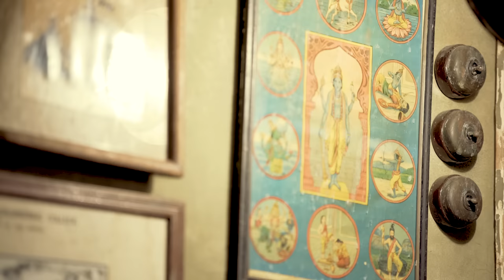Sarah Jane Adams: The Question of Home | She’s Mercedes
Is home where we are from or where we are going? Some say it can be a person or it needs to be within you. Sarah Jane Adams, 62, in this short film, gives us her take on it. Her response, perhaps, covers it all.

Written & directed by:
Hadassa Haack

Starring:
Sarah Jane Adams

Producer: Olga Kuzovina
DOP: Chas Mackinnon
Stills Photography/CD: Annie Mangen
Styled by: Kshitij Kankaria
Sound Technician: Kevin Pinto
Edit, Colour Grade and Audio Mastering: Raffael Olivieri
Special Thanks to:
Mishali Sanghani of Pali Bhavan